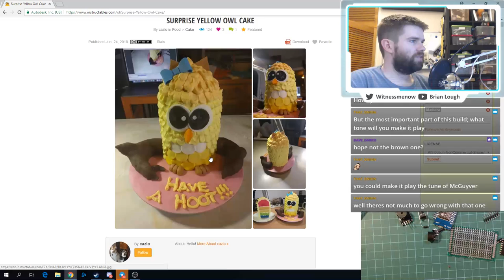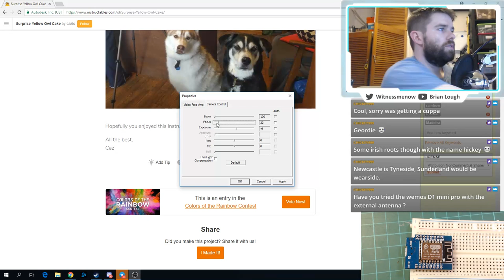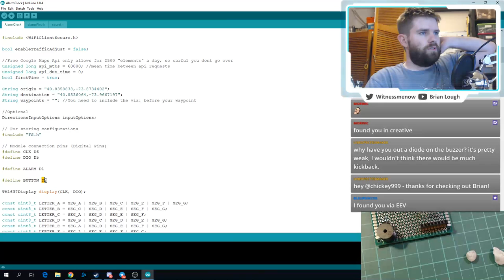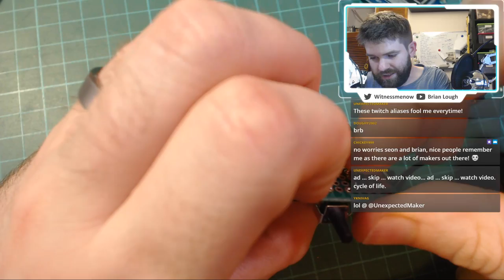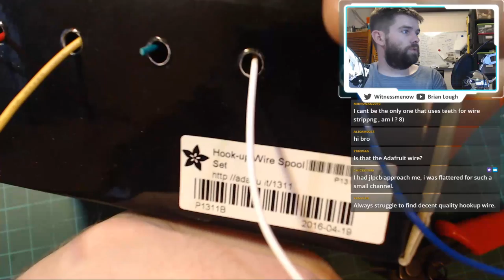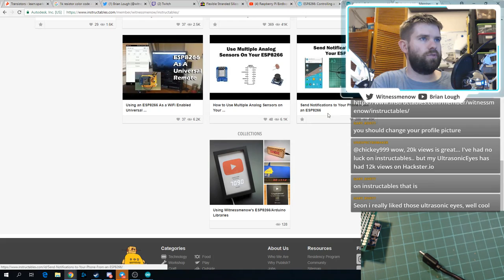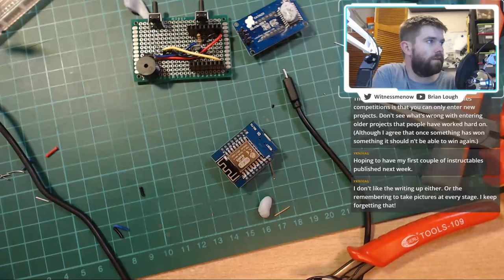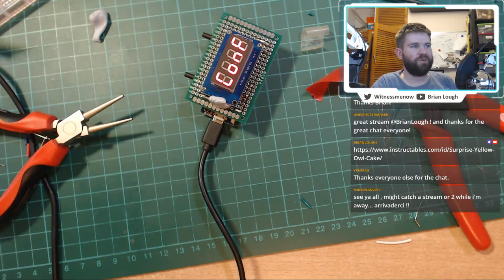Maker Monday - Soldering up a WiFi Alarm Clock Prototype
Back to the old reliable Alarm clock! My daughter has been thinkerig with the breadboard version so I need to make it a little more toddler proof!

Parts:
Wemos D1 Mini*

7 Segment Display Module*

Good Breadboard*

Logitech C920 HD 1080p Pro webcam